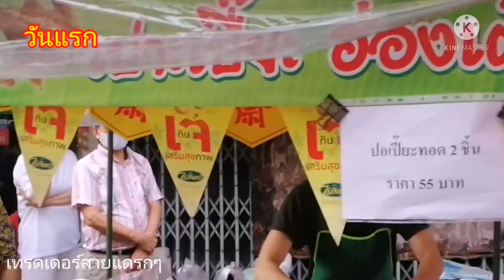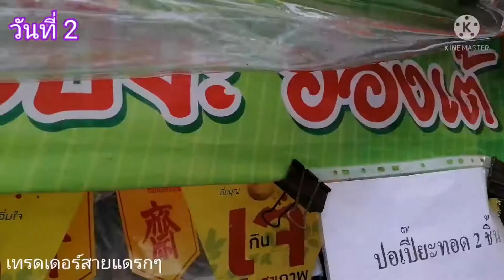ปอเปี๊ยะฮ่องเต้ คิวยาวมาก 2วัน กว่าจะได้กิน อร่อยต้องลอง ขายดีสุดๆ|Thailand street food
ร้านปอเปี๊ยะ ฮ่องเต้ ปังไม่ไหว มาแรงสุดๆแถวยาวมาก ที่วงเวียนท้ายบ้าน ปากน้ำ กรอบอร่อย
เข้มข้น ทำอย่างประณีตทุกขั้นตอน รอทีสองชั่วโมง  เปิดเวลา 16.00น.จนของหมด
อร่อยคุ้มค่า แต่น้ำมันเยอะไปนิดนึง